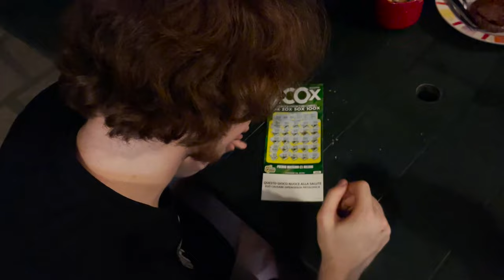Vacanza a Gallipoli IL RITORNO parte 2